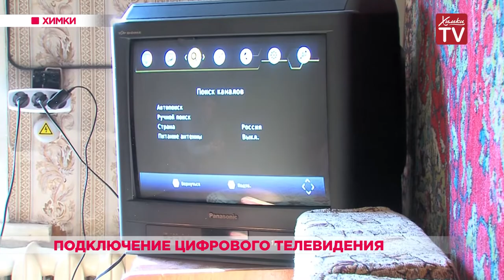Подключение цифрового телевидения. 21.06.19